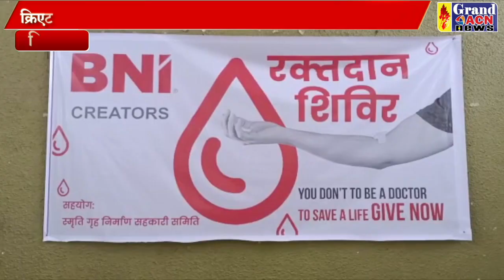क्रिएटर रक्तदान Santosh Sharma